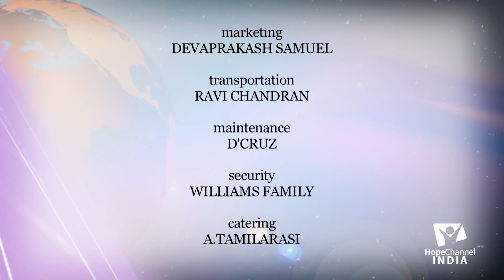11 In front of God | Count Your Blessings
To be successful in your lives, just go in front of God and seek His guidance to know what it right.

Series: In front of God

Language: Malayalam

Speaker: Pr. C. Shepherd